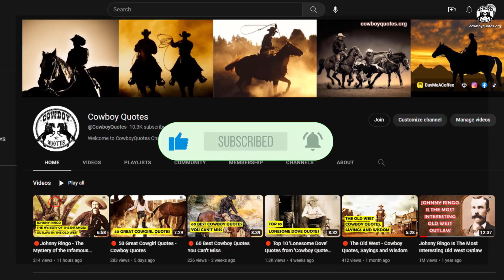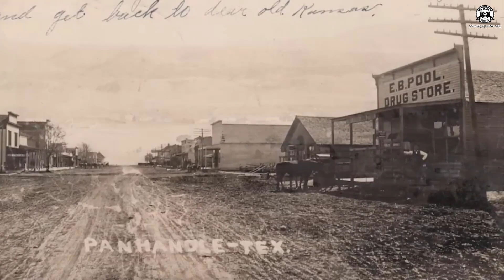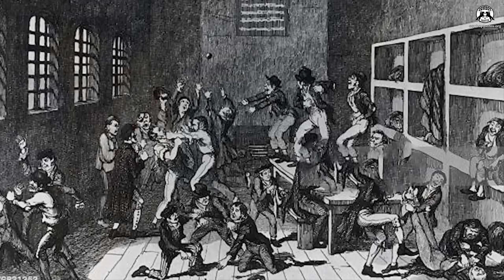🔴 Henry Newton Brown: The Shy Outlaw Of The Old West & Friend of Billy The Kid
Henry Newton Brown - The Shy Outlaw Of The Old West & Friend of Billy The Kid (American Old West Facts)